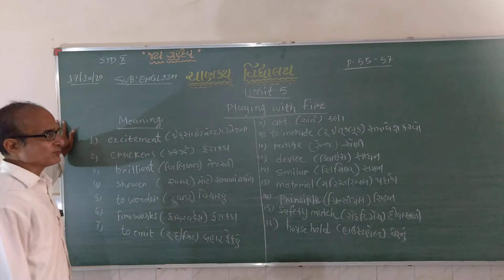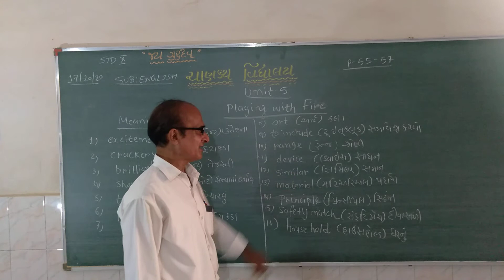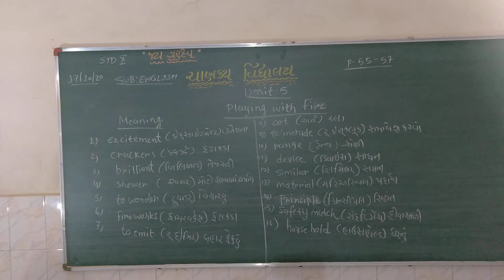Std 10 Sub English Unit 5 Part 2